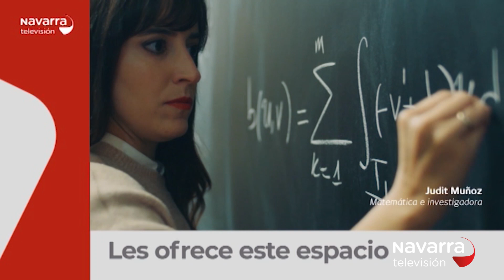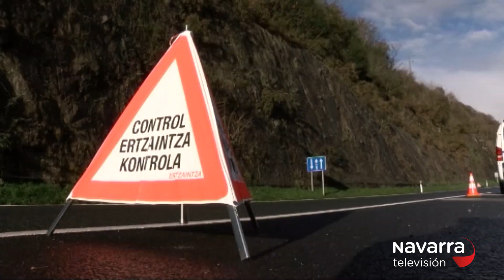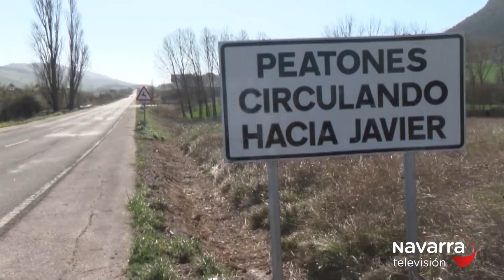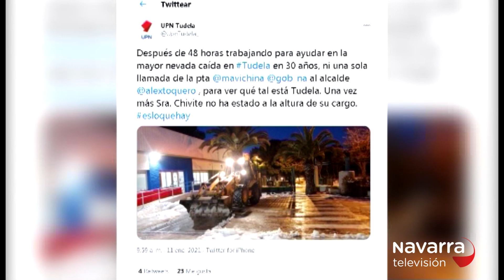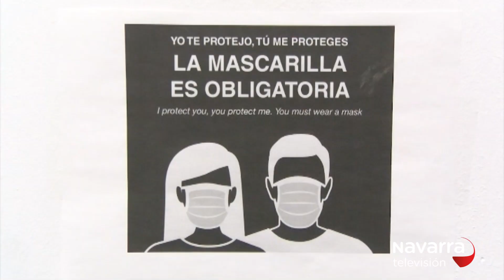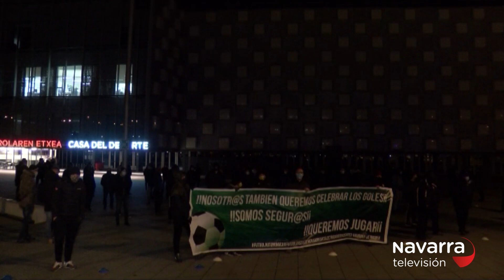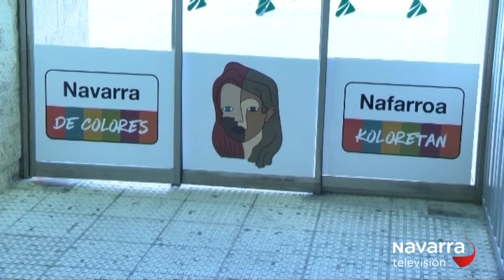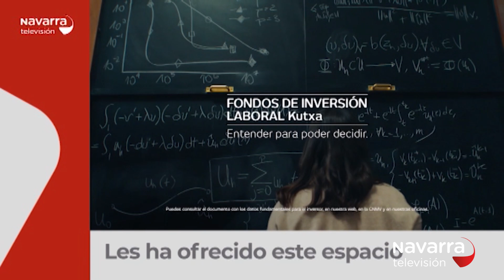Noticias de Navarra 20:30h 12/01/2021